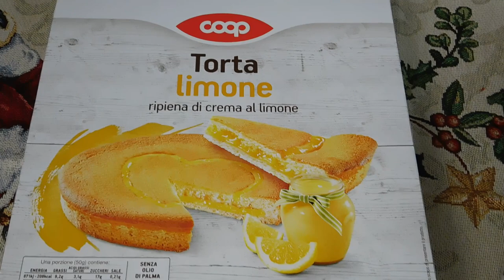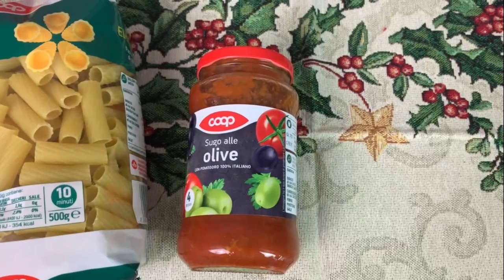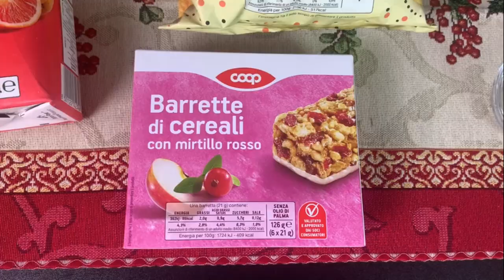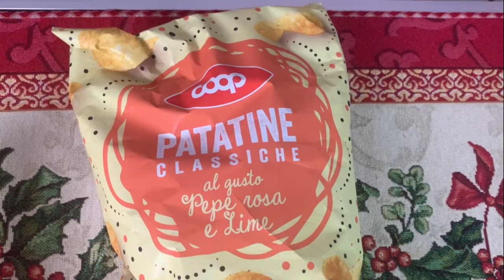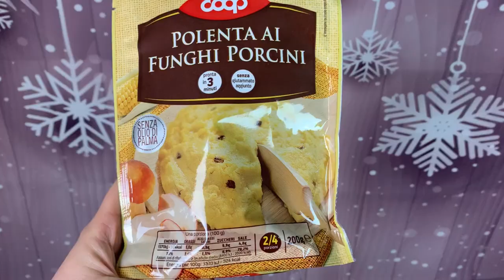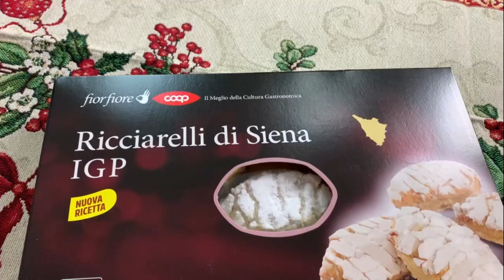CHALLENGE MANGIO PER 24 ORE SOLO PRDOTTI MARCHIO COOP 😋 | RECENSIONE | food | GA